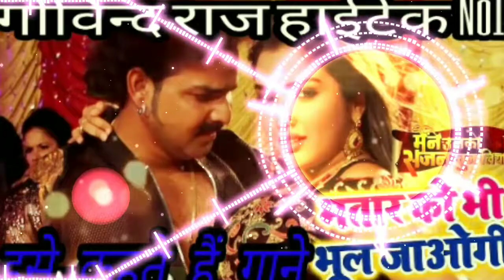DjRaj Kamal Basti Bhatar Ko Bhi Bhul Jaogi//Pawan Singh Ki Bass King Mix By Govind Raj Hi-Teck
दोस्तों गोविन्द राज हाईटेक चैनल में आप सभी का स्वागत है

Youtube private messaging system

या यूट्यूब निजि मैसेजिंग सिस्टम

धन्यवाद दोस्तों______

And

My channel doston ---+++